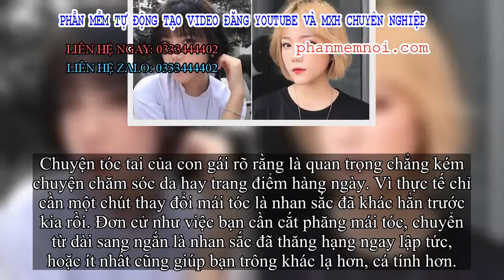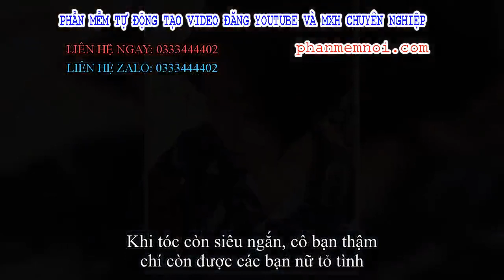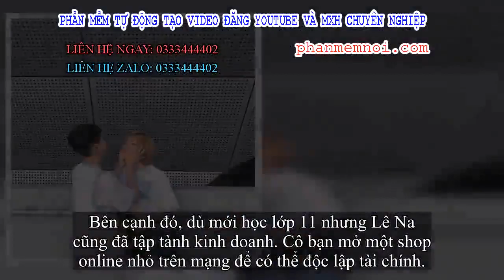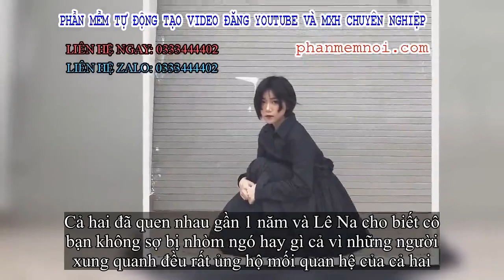✅ Nữ sinh 16 tuổi được thả tim ầm ầm vì tóc ngắn cá tính và gương mặt y như ulzzang Hàn